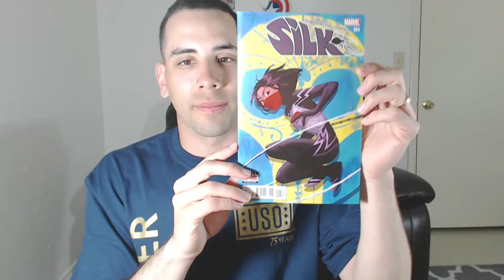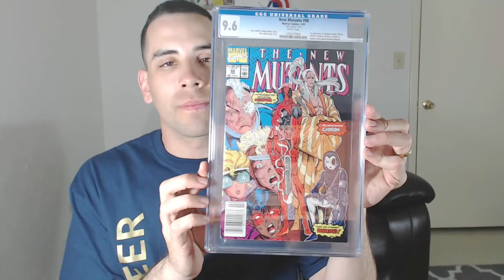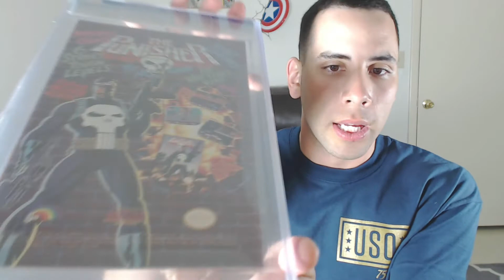Godly Comic Unboxing !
Find out what crazy comic I picked up this week!

hulk,wolverine,comic books,superman, spiderman, civil war, captain america, harley quinn,dc, marvel, image comics,suicide squad, jessica jones, daredevil, punisher, x-men